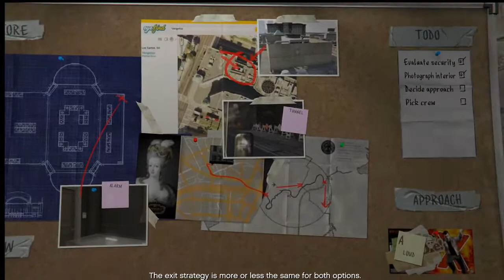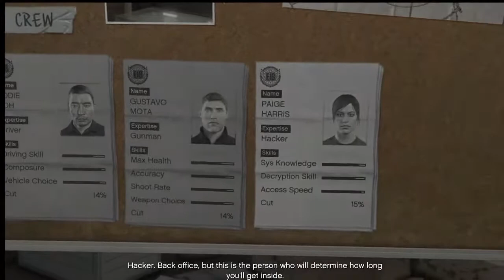GTA 5 | GRAND THEFT AUTO V | STORY MODE GAMEPLAY PART #1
GTA 5 | [Hindi] GRAND THEFT AUTO V | STORY MODE GAMEPLAY PART #1
Hey Friends,
Let's play together GTA V LIVE
GTA V Name : CRYSYSZERO

➥| Chat Rules
● Avoid spamming
➥| PC Specification
● Nvidia RTX 2060 Super 8 GB GDDR6 Graphics Card
● 16Gb Corsair Vengence 3200 Mhz Ram
● 750 Watt SMPS Cooler Master
● Adata M.2 512 Evo SSD
● Samsung LC24RG50